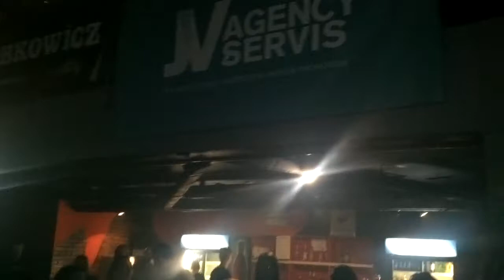Strapo,Separ,KF Brno BOBY 20.3.2015 24